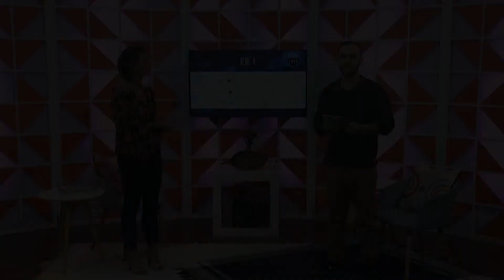Manhã Diversa | 08/09/22 | Resenha Esportiva com Gabriel Lutterbach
Nesse bloco do Manhã Diversa do dia 08 de setembro de 2022 você confere:

Quadro de Resenha Esportiva com Gabriel Lutterbach.